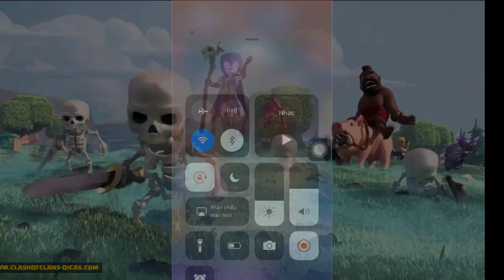RUBÉN (PUBG) 6800+ Live Ladder Push | Giant Double Prince Deck Clash Royale